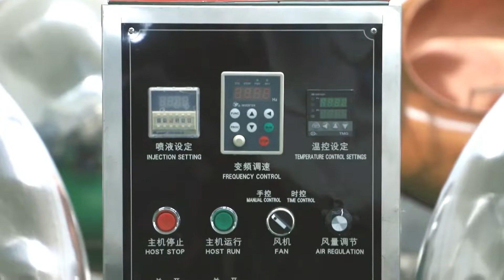Almond glazing polishing machine peanuts chocolate coater equipment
These machines sugarcoat the tablets and pills for pharmaceutical and food industries. It is also used for rolling and heating beans and edible nuts or seeds. As its feature. The sugarcoating round pot is elevated with a elevation 30 to the horizontal, the heater such as gas or electrical heater can placed directly under the pot. A separated blower with electrical heater is provided with the machine. The pipe of the blower stretches into the pot for heating or cooling purpose. The thermal capacity can be selected in two levels.
Technical Parameters
Name \ Model
BYC400 BYC600 BYC-800 BYC-1000 BYC-1250
Diameter.of Sugar coating PAN
400mm  600mm  800mm 1000 mm 1250mm
Rotation Speed of coating pan
28-30 r/min 28-30 r/min 28-30 r/min 28-30 r/min
-transducer type speed adjustment 28-30 r/min
Production Capacity 3-5kg/batch
5-15kg/batch 30-50 kg/batch 50-70kg/batch 150kg/batch
Hot air temperature Room temperature to 90℃
Compressed air pressure 0.4-0.6 Mpa
0.4-0.6 Mpa 0.4-0.6 Mpa 0.4-0.6 Mpa 0.4-0.6 Mpa
Air consumption 30L/min 30L/min 30L/min 50L/min 50L/min
Main Motor 0.55kw 0.75kw 1.1kw 1.5kw 2.2kw
Overall Size (mm)
485 * 585* 810 800*600*1180 980*800*1480
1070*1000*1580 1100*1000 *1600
Net weight 70KG 150kg 330kg 350kg 550kg
Total heating power 0.5KW 1.5kw 3kw 4KW 6KW

84798210   Mixing machine
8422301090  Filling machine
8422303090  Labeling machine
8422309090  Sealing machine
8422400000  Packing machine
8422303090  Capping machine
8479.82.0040 food Mixing, kneading or stirring machine